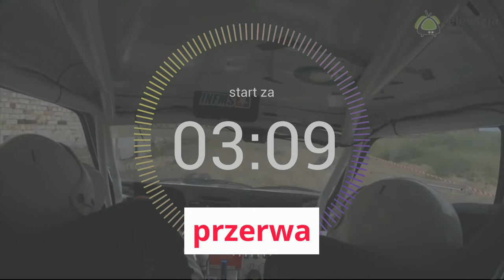GKS Polonia Trzebnica vs Orzeł Marszowice Piłkarskie Wzgórza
Zapraszamy do udostępnienia i łapki w górę.Mecz klasy okręgowej na żywo z Trzebnicy!

Podsumowanie Meczu: GKS Polonia Trzebnica vs Orzeł Marszowice
W emocjonującym starciu na boisku GKS Polonia Trzebnica pokonała Orzeł Marszowice 5:1. Pomimo zaciętej pierwszej połowy, w której obie drużyny zdołały zdobyć bramkę, druga część spotkania należała wyłącznie do gospodarzy.

Pierwsza Połowa - Remis 1:1

Mecz rozpoczął się od ofensywnych działań ze strony Polonii. Pierwszą bramkę dla gospodarzy zdobył Grzegorz Rajter, który udanie wykorzystał sytuację podbramkową. Orzeł Marszowice nie pozostał jednak dłużny i odpowiedział golem Tomasz Rudolfa, który wyrównał stan rywalizacji.

Druga Połowa - Dominacja Polonii

Po przerwie, GKS Polonia Trzebnica zdominowała grę, dokładając kolejne 4 bramki. Grzegorz Mazurek, Roman Khudik, Łukasz Krawiec i Mateusz Balicki zapewnili swojemu zespołowi pewne zwycięstwo, pokazując różnorodność i skuteczność ofensywną drużyny.

Kluczowe Momenty

Pierwsza bramka: Grzegorz Rajter dla Polonia Trzebnica
Wyrównanie: Tomasz Rudolf dla Orzeł Marszowice
Druga połowa: 4 bramki dla Polonii, zero dla Orła

Mecz zakończył się pewnym zwycięstwem GKS Polonia Trzebnica nad Orłem Marszowice. Gospodarze pokazali swoją wyższość, zwłaszcza w drugiej połowie, i zasłużenie zgarnęli trzy punkty.